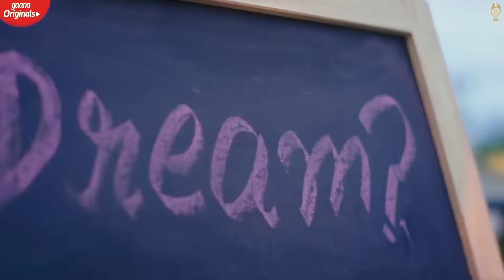Saans Mein Teri Saans Mein Ishq Bhi Tu Hai pyar Bhi tu (Official) Raj Barman.Ft Jasmin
Ishq Bhi Tu Hai Pyar Bhi Tu Hai (Official Video) Raj Barman Ft. Jasmin Bhasin | Mahakal Records

Song: Ijazzat Hai
Singer: Raj Barman
Lyrics: Kumaar

Featuring: Shivin Narang & Jasmin Bhasin
Video: Vinnil Markan Productions
Director: Vinnil Markan
Associate Director: Vishal Mundra
DOP: Rajesh Shukla
Creative Producer: Sameer Khanna
Editor: Mukesh Thakur
Styling: Minisha Mendonza
DI: Rahil Merchant
Associate Editor: Shantanu Singh
Art Director: Sushant Panda
Line Producer: Raju Gopal Podala
Production Controller: Krishna Mendon
Production Asst.: Samrat

Lyrics:-

Ishq Bhi Tu Hai Pyar Bhi Tu Hai
Tu Hi Meri Mohabbat Hai
Saans Mein Teri Saans Mein Le Lu
Teri Agar Ijazat Hai

Saans Mein Teri Saans Mein Lelu

Ishq Bhi Tu Hai Pyar Bhi Tu Hai Song
Ishq Bhi Tu Hai Pyar Bhi Tu Hai Status
Ishq Bhi Tu Hai Pyar Bhi Tu Hai Raj Barman
Ishq Bhi Tu Hai Pyar Bhi Tu Hai Jasmin Bhasin
Ishq Bhi Tu Hai Pyar Bhi Tu Hai Full Song
Ishq Bhi Tu Hai Pyar Bhi Tu Hai Ringtone
Ishq Bhi Tu Hai Pyar Bhi Tu Hai Lyrics
Ishq Bhi Tu Hai Pyar Bhi Tu Hai Remix
Ishq Bhi Tu Hai Pyar Bhi Tu Hai Lofi
Ishq Bhi Tu Hai Pyar Bhi Tu Hai Video
Ishq Bhi Tu Hai Pyar Bhi Tu Hai Whatsapp Status

Saans Mein Teri Saans Mein Le Lun